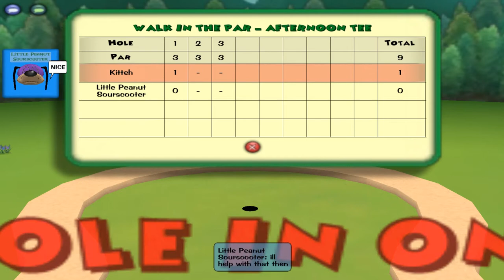Toontown Archives: Walk in the Par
A video from the Toontown Archives demonstrating a run-through of the "Walk in the Par" golf course.
R.I.P. Toontown
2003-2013